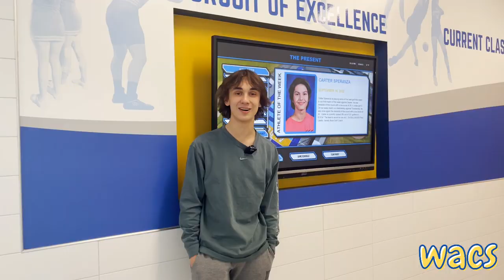Spring Sports Preview 2023